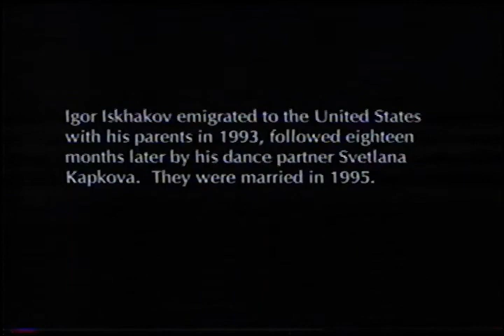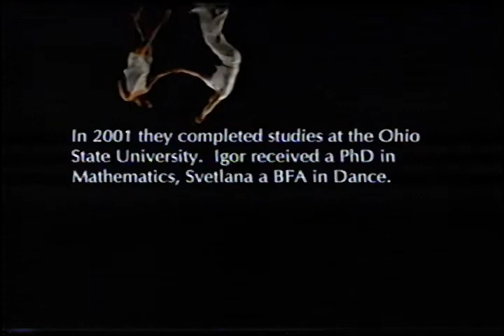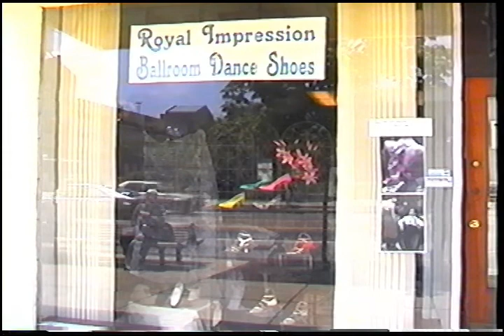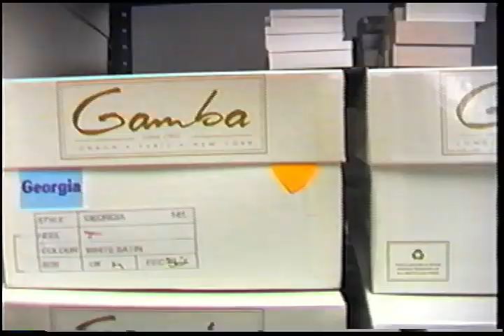Igor and Svetlana (2002)